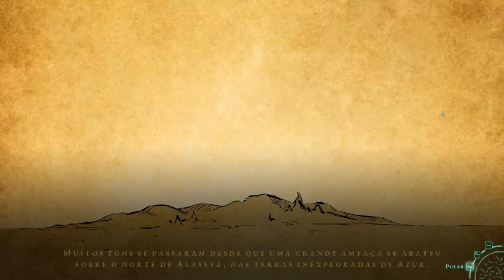GREAK - Memories of Azur - gameplay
Greak: Memories of Azur é um side-scrolling para um jogador com animações desenhadas à mão (muito bonito). Assuma o papel de três irmãos — Greak, Adara e Raydel — e guie-os pelas terras de Azur. Pode-se alternar ao longo do jogo entre os três personagens sendo o personagem principal Greak.